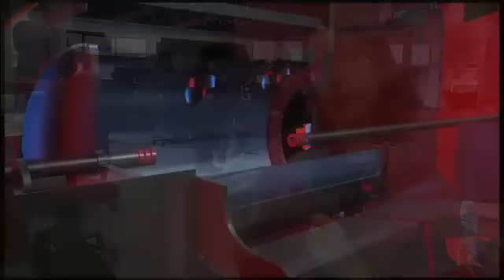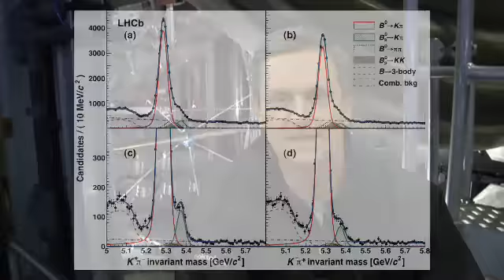LHCb Announces New Results in Matter-Antimatter Asymmetry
Matter and antimatter are thought to have existed in equal amounts at the beginning of the universe, but today the universe appears to be composed essentially of matter. By studying subtle differences in the behavior of particle and antiparticles, experiments at the LHC are seeking to cast light on this dominance of matter over antimatter.

Credit: CERN Video Productions/CERNTV